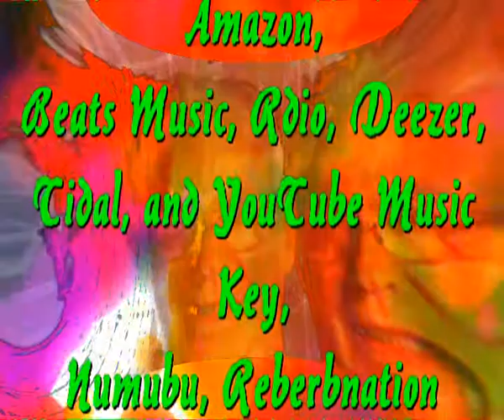Aquel espejo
Sir Flansi